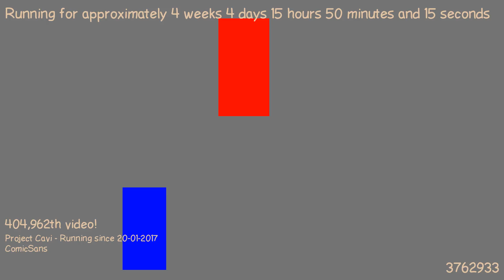1487771665 - Webdriver Cavi - F_0